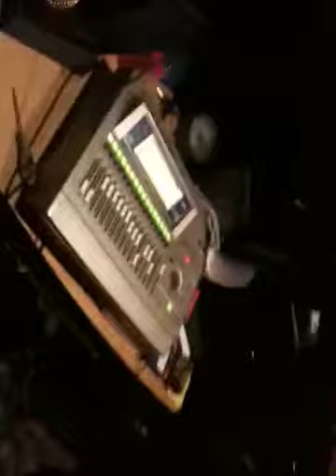RNA SESSION MR BURNS